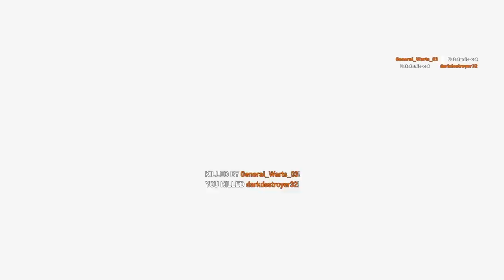Achimilla Hospital & ECT*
Farcry5, Silent Hill, & Silent Meadows(DM), arcade, IGE